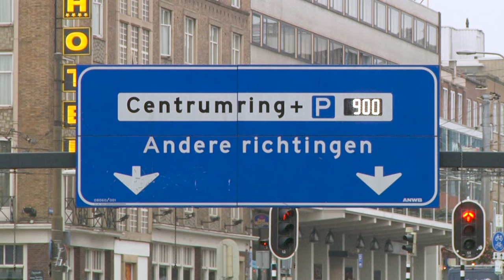Regio Arnhem Nijmegen weer op de kaart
Het samenwerkingsverband Regio Arnhem Nijmegen wil de kwaliteiten van het gebied van deze stadsregio versterken om daarmee bewoners en bedrijven te binden en economisch te concurreren met andere stadsregio’s. Andere samenwerkingsverbanden weten zichzelf op dit moment beter te verkopen. Bijvoorbeeld BrabantStad, , de grote steden van de Randstad in het Westen van ons land en Regio Twente met veertien Overijsselse ge-meenten.